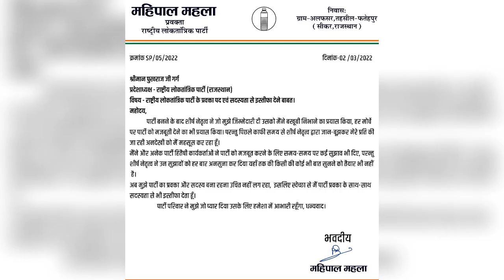जन्मदिन पर RLP के Hanuman Beniwal को बड़ा झटका पार्टी के प्रवक्ता महिपाल महला ने दिया इस्तीफा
जन्मदिन पर RLP के Hanuman Beniwal को बड़ा झटका पार्टी के प्रवक्ता महिपाल महला ने दिया इस्तीफा | Ajay Pal

My Mix ( Boya MBY1)